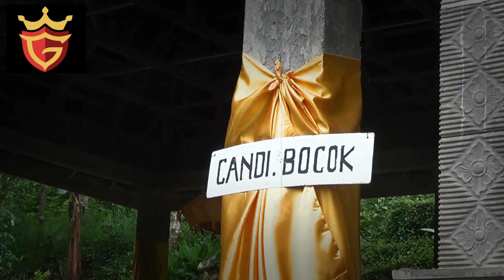Sejarah lengkap candi candi Majapahit || Episode 2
Kerajaan Majapahit terkenal dengan wilayah kekuasaannya yang luas serta bangunan kerajaan yang megah. Kerajaan yang didirikan oleh Raden Wijaya ini berpusat di Jawa Timur, tepatnya yang sekarang dikenal dengan Kabupaten Mojokerto.

Bukti kemegahan dan kemewahan Kerajaan Majapahit adalah peninggalan peninggalannya yang tersebar di daratan pulau Jawa khususnya Jawa Timur. Seperti yang kita ketahui Kerajaan Majapahit memiliki cakupan wilayah yang sangat luas.